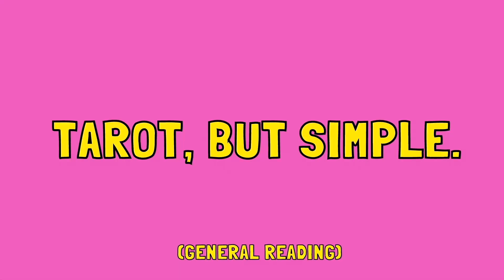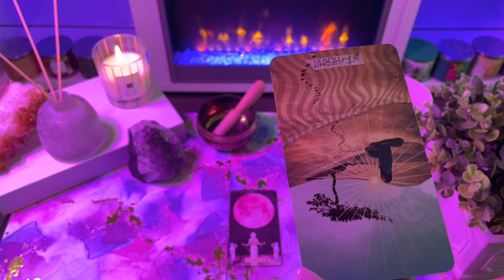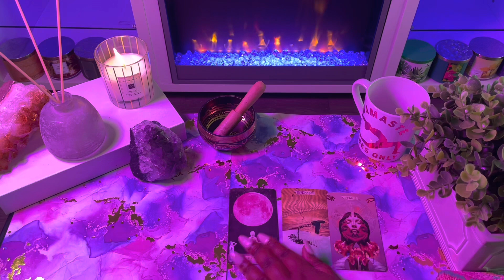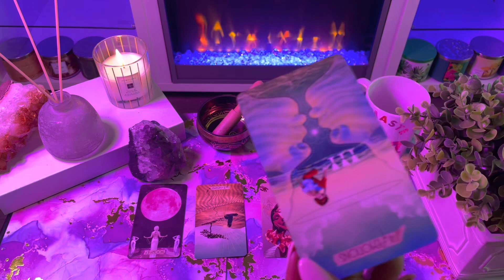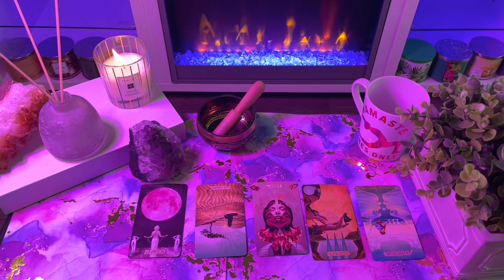Libra ♎️ Can you trust them Libra?~General Tarot Reading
This is a tarot card reading for the zodiac sign libra. this channel is about making tarot easy to understand and to navigate in life via the tarot.

My Favorite Tarot/Oracle Decks:
 Arcanum tarot
Butterfly Oracle Cards
 Mystic Mondays
Smith Waite Tarot Deck
 Prism Tarot